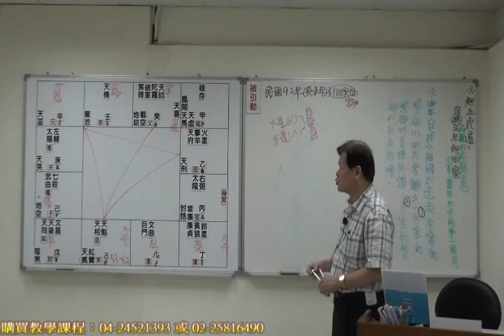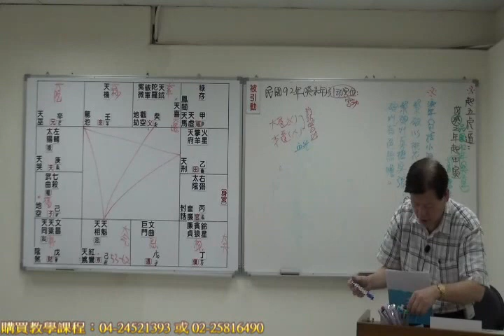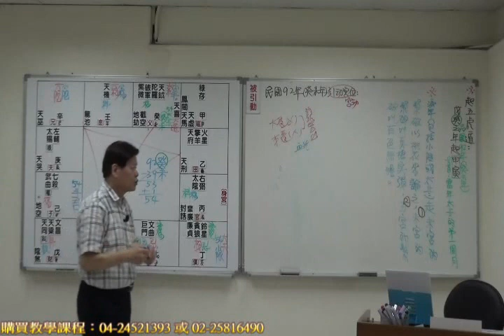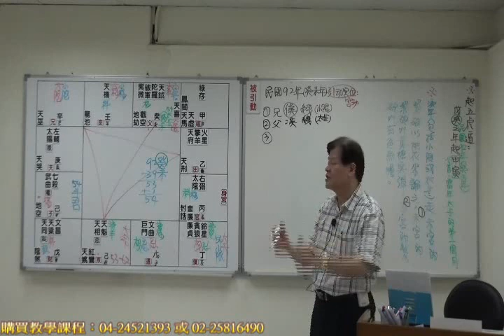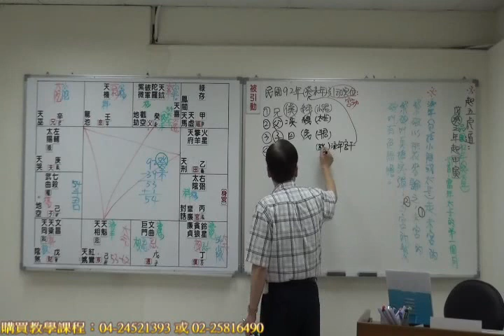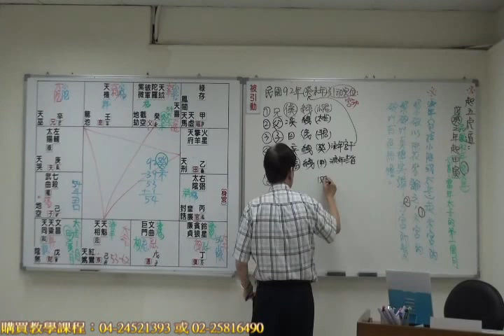搶先觀賞｜范振木-紫微斗數高級班(三)｜06